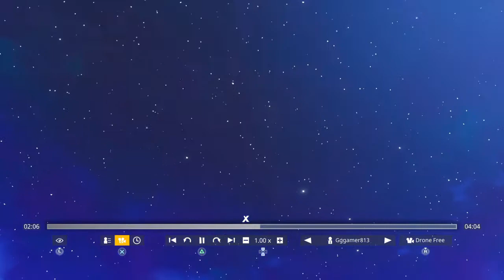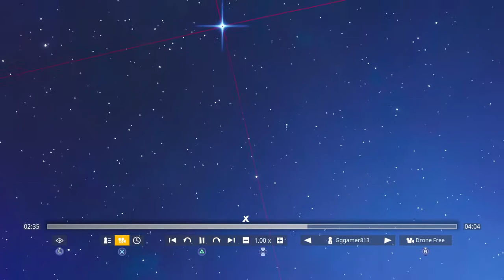The rocket has been launched